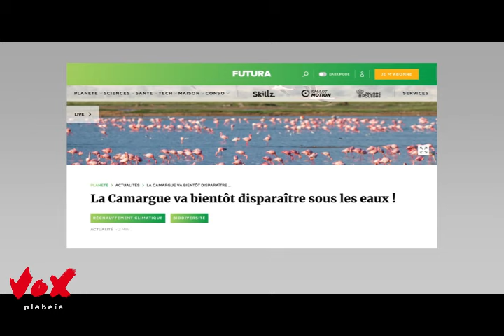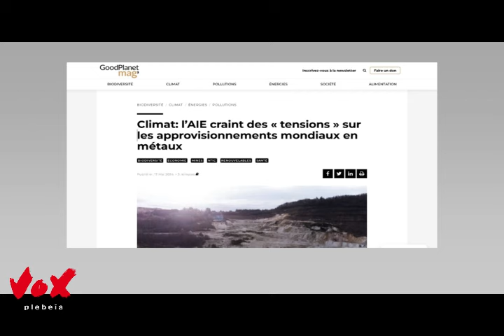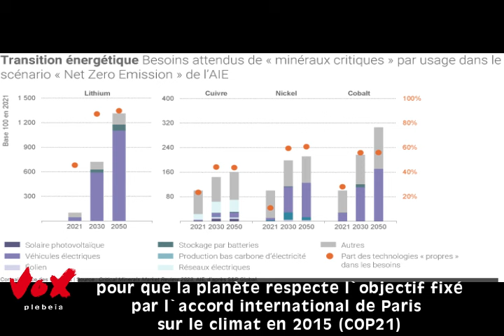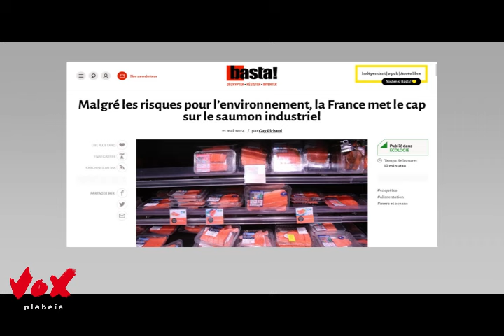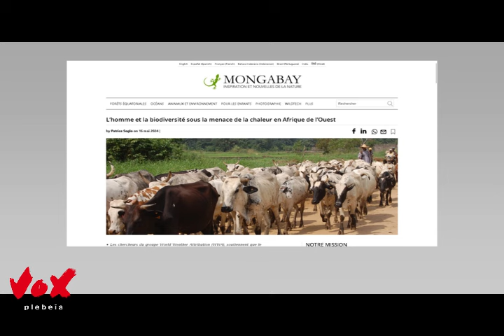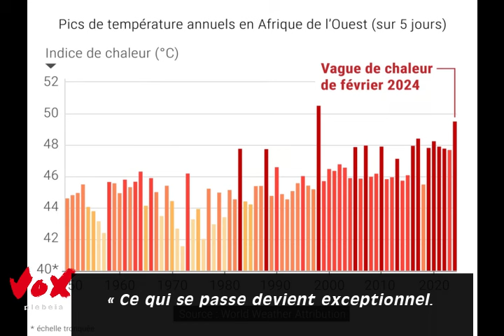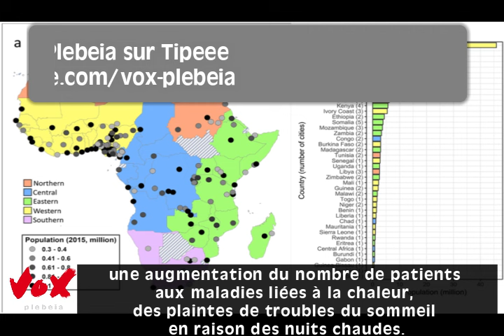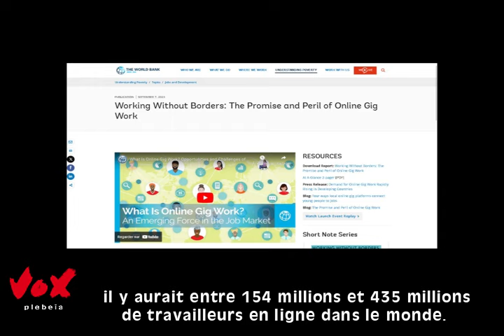Dernières nouvelles de l'effondrement - Saison 6 - Épisode 39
Pour diminuer notre impact sur le climat, nous avons diminué la résolution de nos vidéos.

Et si vous avez aimé, cliquez sur le pouce bleu.

Sources en bas de page